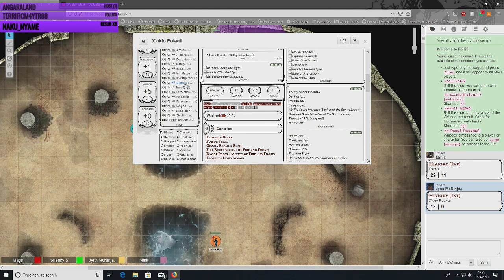Elemental WOTTyssey ep. 54!